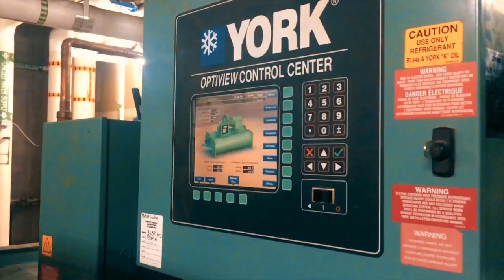RJ Goes Solar Livestream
President Dave Card and Namaste Solar talk about the partnership to install solar panels on campus. Livestreamed from RJTV Studios on Friday, April 28, 2017. Producers: Jorge Paredes '18, Charlie Quinn '19, Sydney Lindquist '18.